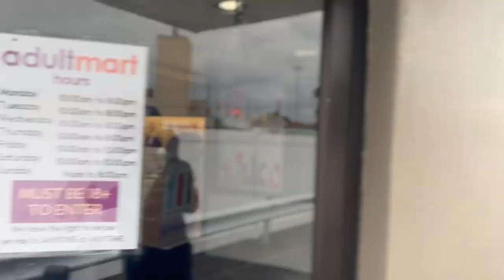Pocket P🐱ssy Package Delivery College Prank!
I'm live  EVERYDAY on Twitch!